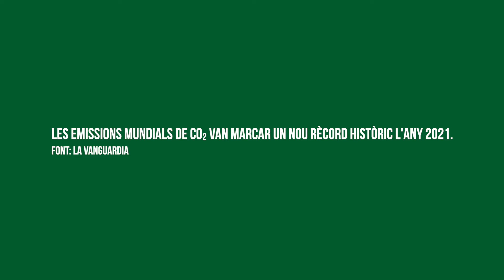Rubio i Ors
Sota el títol EMERGÈNCIA CLIMÀTICA: UNA CRISI HUMANA, els nois i noies dels diferents centres educatius de la ciutat han realitzat un primer taller de sensibilització sobre el tema, que s’ha treballat al voltant de 4 eixos relacionats amb el canvi climàtic: Biodiversitat i alimentació, Migracions forçoses, Pobresa i desigualtat i Salut. Posteriorment, l’alumnat ha fet una segona sessió de formació a l’aula per conèixer d’aprop les diferents eines i recursos audiovisuals necessaris per a crear una peça de vídeo on el guió i les idees a mostrar sorgeixen de la seva pròpia reflexió i debat.

El resultat de tot aquest treball es podrà veure el proper divendres 27 de maig a Cal Ninyo, els nois i noies dels diferents centres participants – IES Rubió i Ors, IES Joan Bardina, IES Sant Josep, Col·legi Pedagogium Cos, Fes-te Jove Centre Oberts Salesians i esplai Eixida- podran veure els 13 vídeos elaborats per l’edició d’enguany. Després es podran consultar tots els vídeos al canal Youtube de l’Ajuntament de Sant Boi.

La VII Mostra de Cinema i Convivència s’emmarca en el pla d’activitats de la Xarxa d’Educadors i Alumnes per la convivència i el Pla Municipal d’Educació i Formació per a la Solidaritat. Durant tot el procés de treball, l’educador audiovisual Dídac Roger, de Kineina Audiovisuals, acompanya l’alumnat i posteriorment  acaba de perfilar el muntatge de les peces.